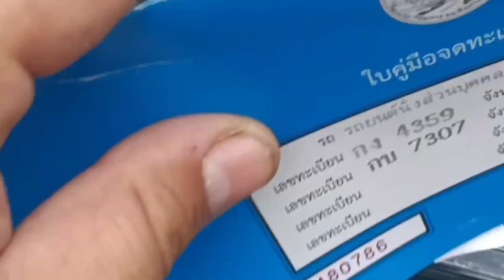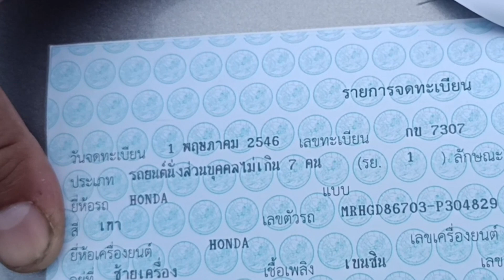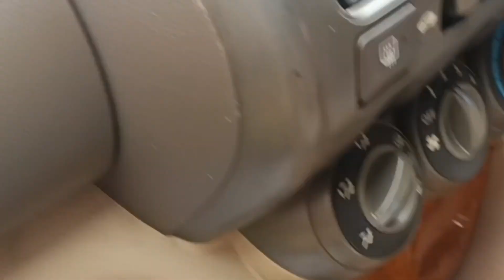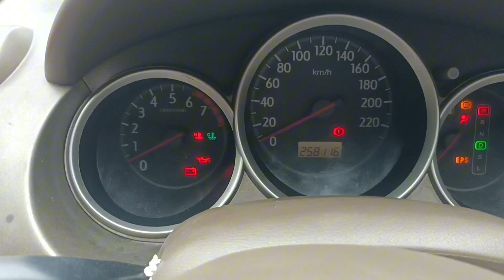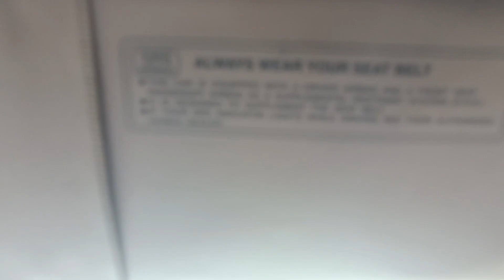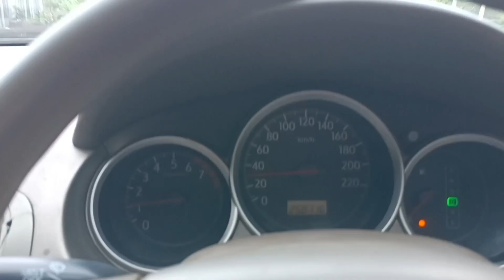HONDA CITY 1.5 IDSi เกียร์ออร์โต้ ปี47 “City ZX” 0643626597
รถบ้านฝากขาย นึกว่าซื้อมอเตอร์ไซค์ 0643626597
 ราคานี้ให้ไวครับ HONDA CITY 1.5 I-DSI ปี 2004 ออโต้
ปี 2546/2003 สีเทา เกียร์ออโต้ แอร์แบ็กคู่ ABSสรุปข้อมูลรถมือสอง Honda City รุ่นที่ 4 รุ่น i-DSI หรือ แมลงสาบ ปี 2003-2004 รถเก๋งเล็กมือสอง รถมือสองราคาถูก รีวิวรถมือสอง honda city 1.5 zx abs airbag auto
เครื่องแน่นๆ     รถมือสองจังหวัดเพชรณ์ อำเภอหล่มสัก  สภาพสวย HONDA CITY โฉมแมลงสาป 1.5 IDSi เกียร์ออร์โต้ ปี47  “City ZX”
เครื่องยนต์ i-DSI 1,500 cc ความจุจริง 1,497 cc กำลังเครื่องยนต์ 88 แรงม้า. ประหยัดน้ำมัน 15-17 กม./ลิตร. ขนาดตัวถังของฮอนด้าซิตี้รุ่นนี้ มีความกว้าง 1,690 มม. มีความยาว 4,310 มม
เครื่อง เดิมๆ แอร์เย็นฉ่ำ พร้อมใช้งานได้เลยภาษีเต็ม 66

00:54 สวัสดี fc
01:34 รีวิวรอบคัน
02:05 รีวิวคัสซี
03:15 ภายใน
04:10 สตาร์ทเครื่อง
05:10 รายละเอียดรถ ราคา

2. เบอร์มือถือ         :    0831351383